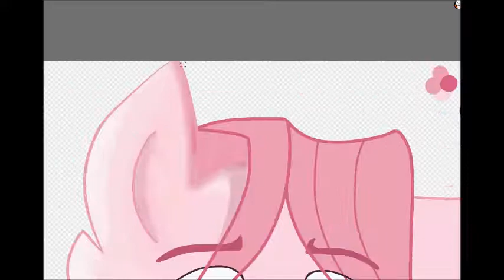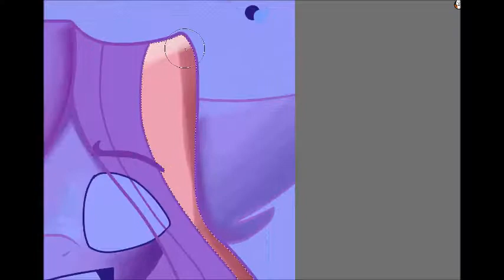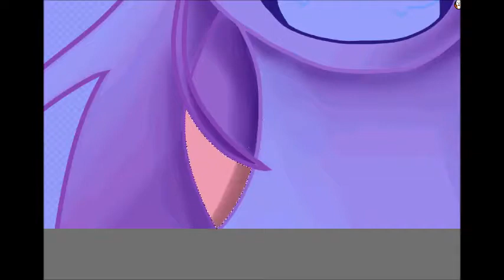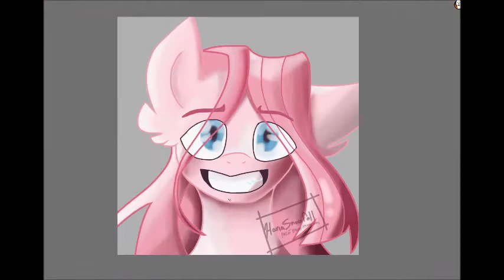"MONSTER" - MLP Shading Practice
Pinkamena...

Song: "Monster" - Imagine Dragons
Time Taken: 1 Hour (total)
Program: FireAlpaca
Tool: DYNEX Wired Mouse

Neither the song nor character belong to me, only the art itself.